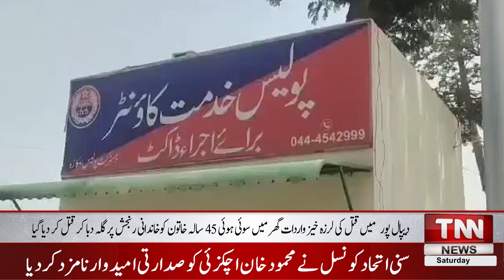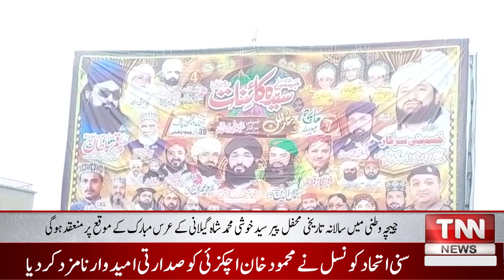District Bulletin | TNN News